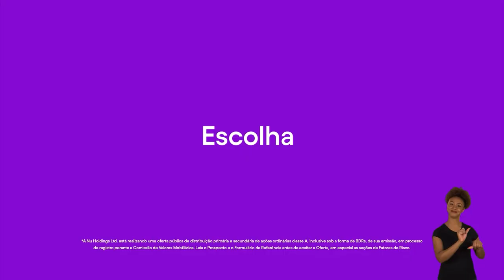Batekoo convida Afrobapho | AFROPUNK Bahia 2021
FICHA TÉCNICA
Coca Cola
Devassa
Nubank

Apoio Institucional:
Prefeitura Municipal de Salvador

Projeto Social apoiado:
Quabales

Parceria de Realização: ID Works

Direção Criativa e Artística: Bruno Zambelli e Gil Alves
Assistente de direção criativa: Maíra Morena
Pesquisa e Curadoria de Conteúdo: Monique Lemos
Curadoria Musical: Larissa Luz
Direção Musical: Enio Nogueira

Direção de Produção Infraestrutura: Ana Cristina Santa Rosa
Gerente de Projeto: Raína Biriba
Coordenação de Produção Infraestrutura: Ana GB
Produção Infraestrutura: Jonaire Mendonça
Assistentes de Produção Infraestrutura: Carol Galo e Vanessa Brito
Produção Artística: Raína Biriba e Ismael Fagundes
Assistentes de Produção Artística: Romário Almeida e Nanda Rachell

Curadoria Chamada aberta: Bruno Zambelli, Gil Alves e Luana Kayodê Hypolito

Banda IXI AFROPUNK
Gabi Guedes - Percussão
Alana Gabriela - Percussão
Tedy Santana - Bateria
Fabrício Mota  - Baixo e vocais
Jaguar Andrade  - Guitarra
Marcelo Galter - Teclados
Gleison Coelho - Sax e Flauta
Normando Mendes - Trompete, flugelhorn e vocais
Enio Nogueira - Programações (DJ) Guitarra, vocais e direção Musical

Apresentação: Larissa Luz

Direção de Produção Audiovisual: Lu Guimarães
Assistência de Produção Audiovisual: Xulia e Kirk Moreno
Direção de Transmissão Ao Vivo: Joyce Alexandrino
Líder de Tecnologia: Anderson Fernandes
Editora: Júlia Saba
Motion designer: Murilo Gregório
Diretor de Imagem: Wilton Santana
Operador de Teleprompter: Sam Oliver

Diretor de Fotografia: Edvaldo Raw
Operação de drone: Peu Ribeiro
Grua - Cinegrafista: Roberto Carlos
Grua - Cinegrafista: Pepito Gonzalez
Operador de câmera: Alan dos Anjos
Operador de câmera: Rafa Ramos
Operador de câmera: Lucas Raion
Operador de câmera: Fabíola Silva
Operador de câmera: Wendel Assis
Operador de câmera: Inagê Kaluanã
Assistente de câmera: Penélope Carolina
Assistente de câmera: Piveteclass
Assistente de Câmera: João  Vieira
Assistente de Câmera: Karoline Machado
Assistente de Câmera: Fanny Oliveira
Assistente de câmera solta: Tamires Allmeida
Gaffer/ eletricista: Emerson Estrela
Maquinista: Djair  Fernandes
Assistente de Elétrica: Candido  Filho
Assistente de Elétrica: Alisson  Batista
Motorista de caminhão: Nivaldo Caminhão

Relações Públicas: Val Benvindo e Larissa Libório

Mídia: Usina Digital & Insight Mídia

Assessoria de Imprensa: Trovoa
Carol Pascoal - Head de PR (diretora de PR)
Gabi Cruz - PR manager (supervisora de PR)
Isabella B. Viana -  PR analyst  (atendimento de PR)

Diretor Técnico / Coordenação Sonorização: Pedro Itan
Produtora de palco: Lucrecia Rodrigues
Roadie: Geronildo Jefferson da Encarnação
Roadie: Romilton Barreto Marques
Técnico de P.A.: Victor Vaughan
Técnico de Monitor: Humberto Vale
Técnico de Streaming: Aquitê Moreno
Coordenador de RF: Raphael Sousa
Coordenador de RF: Isaac das Neves Batista

Suporte: Adriano Barreto
Suporte: Alex dos Santos Conceição
Suporte: Edcarlos de Jesus Sena

Cenografia: RMota Cenografia
Criação e Coordenação: Renata Mota e Igor Liberato
Assistentes de cenografia: Samira Nader e Luiza Dahia
Coordenação de cenotecnia: Paulo Florêncio
Cenotécnico: Agnaldo Barbosa
Assistentes de cenotecnia: Ronaldo dos Santos e José Carlos Nascimento
Produção de cenografia: Paula Martins
Produção de mobiliário: Michelle Diniz e Fernanda Cardonski

Coordenadora da Equipe de Apoio: Daiana Andrade de Jesus
Carregadores: Julio Paulo Filho, Everton Hijino Araújo dos Santos, Roberto Sousa Santos, Edmundo Almeida Correia, David Andrade da Silva, Vinicius Vieira Santos, Antonio Carlos Pereira da Silva, Dilson Pereira da Silva Junior, Rafael Conceição da Silva

Coordenação de Check in: André Luiz de Oliveira Santos
Operadores de Check in:  Beatriz Santana Nobre, Raísa Santos Muniz, Filipe Duarte e Polyana Sá Costa da Cruz

Assessoria Jurídica: Verônica Aquino

Media Partners
AFRO.TV Brasil
Alma Preta
Mundo Negro
Trace Brasil